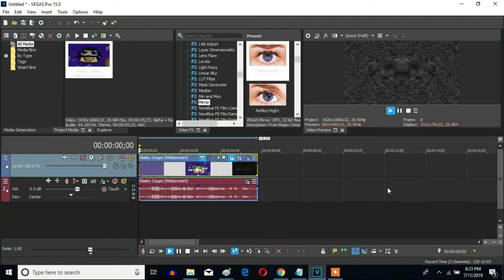How To Make Baymax Major On Sony Vegas Pro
Let's learn how to make Baymax Major on Vegas Pro.